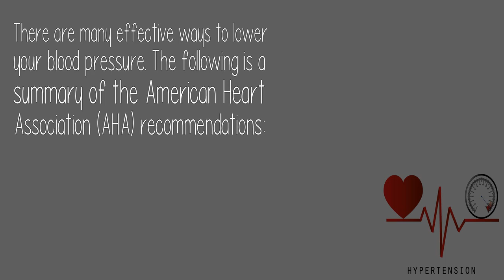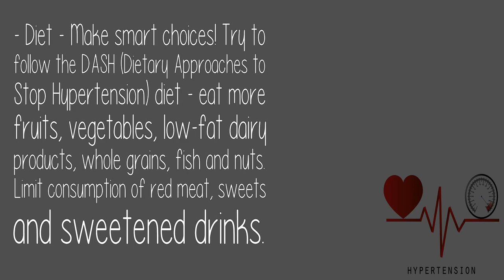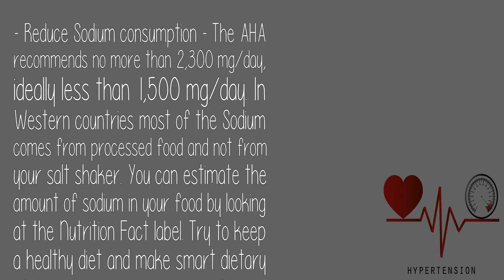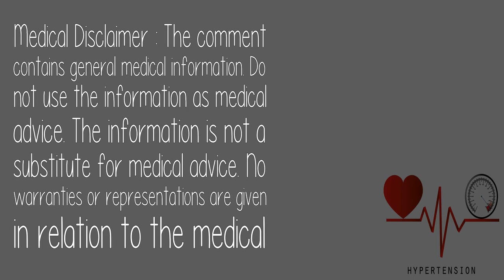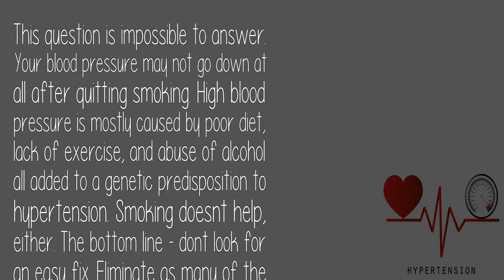How Long Does It Take For Your Blood Pressure To Go Down After Quitting Smoking?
The relationship between smoking and high blood pressure is still investiga...